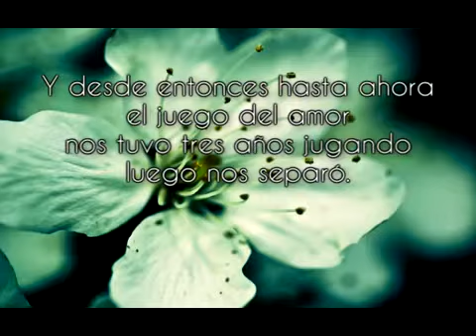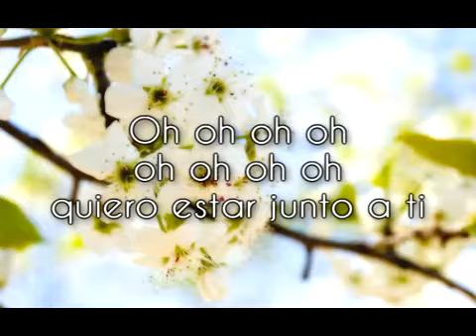Mecano La fuerza destino letra online video cutter com